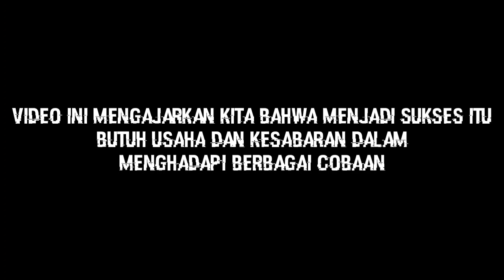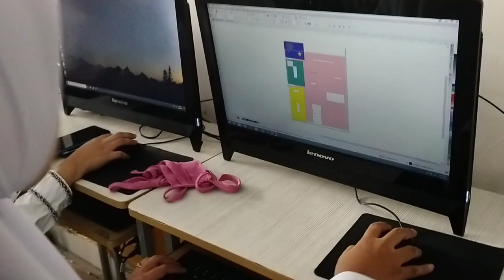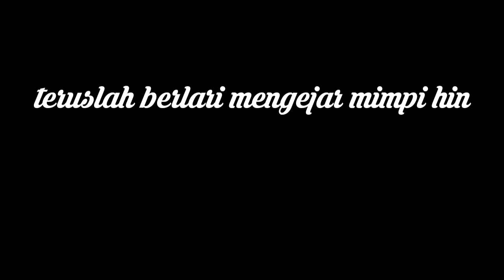Film Inspiratif Terbaik 2020 | Akselerasi 5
jangan lupa untuk tinggalkan jejak komentar ya teman teman

jangan lupa untuk terus dukung ya.